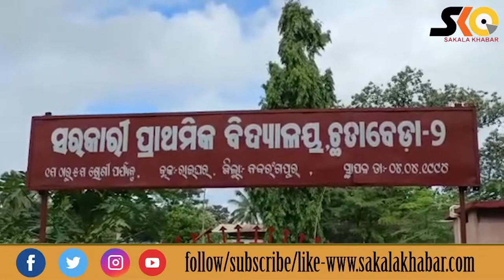ଅଭିନବ ଢ଼ଙ୍ଗରେ ପ୍ରତିବାଦ , ରାସ୍ତା ମଝିରେ ଧାନ ତଳି ଲଗାଇଲେ ଗ୍ରାମବାସୀ